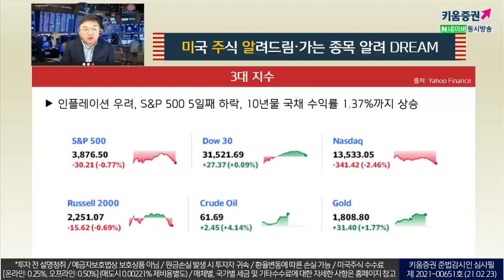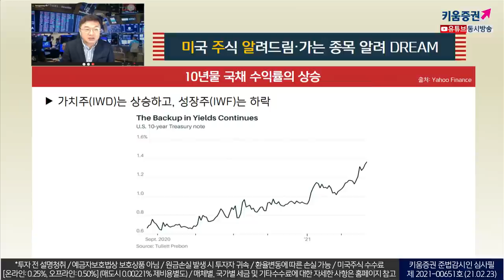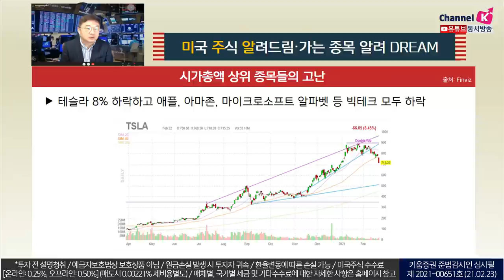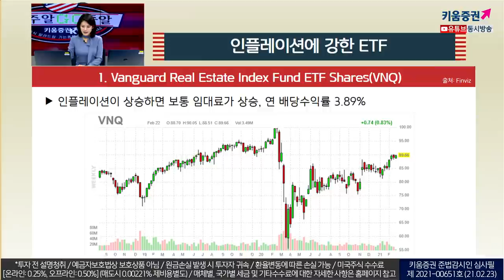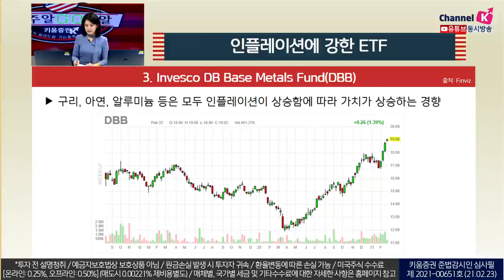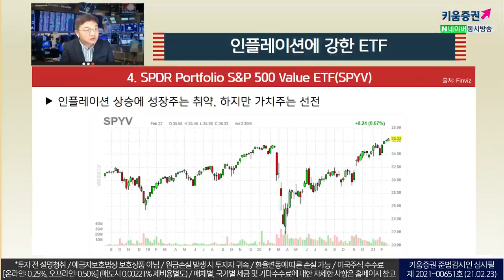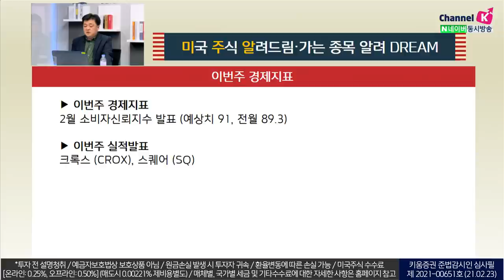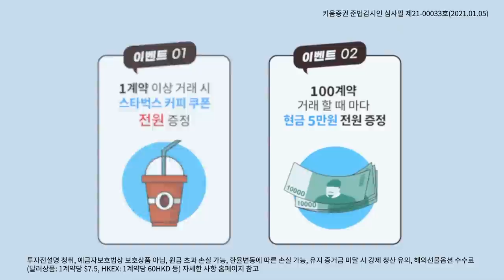테슬라보다 제너럴모터스가 잘 나가는 이유?! '인플레이션'을 이겨낼 5가지 ETF(미국주식투자/21.02.23)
① Vanguard Real Estate Index Fund ETF Shares
    인플레이션이 상승하면 보통 임대료가 상승, 연 배당수익률 3.89%

② SPDR Gold Shares
     인플레이션이 상승하면 금의 가치도 상승, 금을 투자하는 방법은 다양

③ Invesco DB Base Metals Fund
     구리, 아연, 알루미늄 등은 모두 인플레이션이 상승함에 따라 가치가 상승하는 경향

④ SPDR Portfolio S&P 500 Value ETF
     인플레이션 상승에 성장주는 취약, 하지만 가치주는 선전

⑤ iShares S & P GSCI Commodity-Indexed Trust
    광범위하게 상품에 투자, 에너지 70% 그 밖에 산업 및 귀금속, 농업 및 축산 등 편입